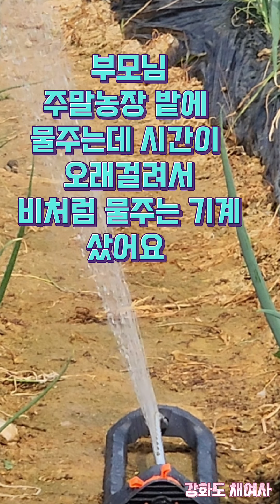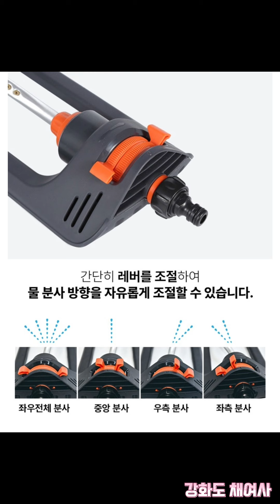(유료광고포함)더운 여름 밭에 물 쉽게 주려고 구입해봤어요. 엄마가 넘 좋다고 하시네요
영상에 나왔던 호수랑 물 분사기 정보 올려놓습니다~
참고하세요^^

1. 아모란나 자동 회전 스프링클러
(물분사기)

2. 국산 흑편사호스 15mm-50m 검정 편사 호스 물호스 세차 수도 고압 호스, 15 mm x 50..., 1개

3. 무료 동영상 편집기 CapCut을 사용하여 동영상을 제작하세요!